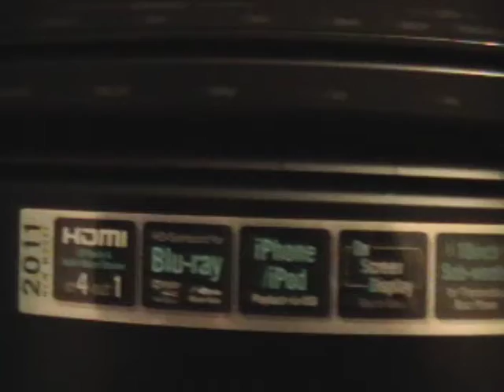Onkyo S5400 receiver front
Onkyo S5400 receiver front side